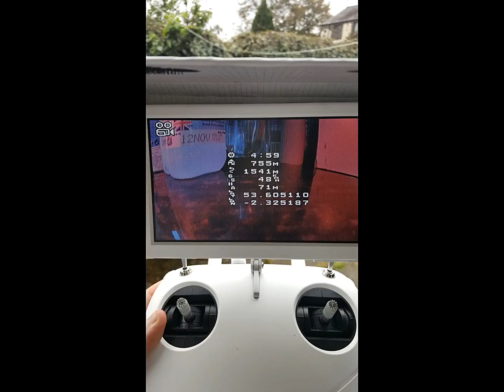Up Air one, Failed FPV Range test 755m at 30mph. Rain!!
This was my first attempt at testing the range since my upgrades i had to make a swift return at 755m as i started to feel raindrops!  speed was aroun 30mph all in gps hold, this would have been quicker had it been in alt hold mode.  see below for my set up and links on where to buy

Up Air one 4K

FPV 5.8G 4 Leaves Circular Polarized RHCP RX Antenna

Eachine TX526 5.8G 40CH 25MW/200MW/600MW Switchable AV Wireless FPV Transmitter RP-SMA Female